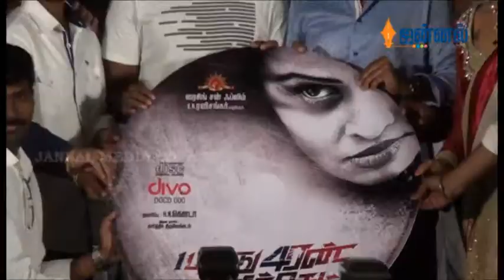1 Pandhu 4 Run 1 Wicket | Team Interview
1 Pandhu 4 Run 1 Wicket | Team Interview